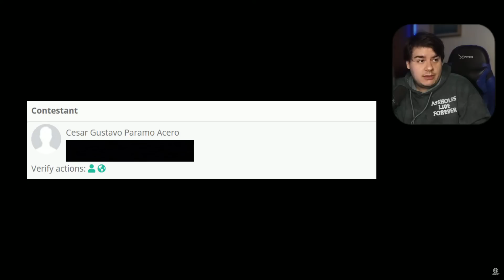🔥 NUEVOS OBJETOS Tienda de REDA en ASSASSIN´S CREED VALHALLA 🔥 NUEVA ACTUALIZACION AC VALHALLA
🔥 NUEVOS OBJETOS Tienda de REDA en ASSASSIN´S CREED VALHALLA 🔥 ARMADURAS y ARMAS TIENDA de REDA . En este video te hablaré acerca de los nuevos objetos que tenemos en la tienda de reda y veremos si valen la pena o no. Disfruta mucho el video.